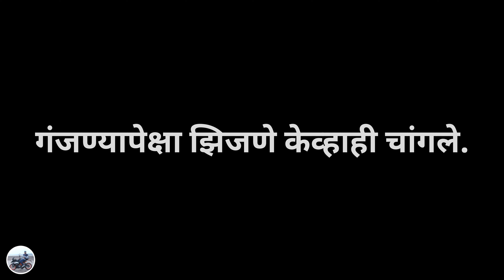लग्नात झाला घोळ🤣 | हळदी च्या दिवशी नवरीच नव्हती | सोनम च लग्न | Solapur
लग्नात झाला घोळ🤣 | हळदी च्या दिवशी नवरीच नव्हती | सोनम च लग्न  | Solapur | @vasaikargaurav3249

Hi, its Gaurav Sawant here,

Device used :- Limited-time deal: iQOO Z6 Pro 5G by vivo (Phantom Dusk, 8GB RAM, 128GB Storage) | Snapdragon 778G 5G | 66W FlashCharge | 1300 nits Peak Brightness | HDR10+

Mobile Holder for Helmet :- HIFFIN®️ Helmet Chin Strap Mount...

Tripod :- Tygot Gorilla Tripod/Mini 33 CM (13 Inch) Tripod for Mobile Phone with Phone Mount | Flexible Gorilla Stand for DSLR & Action Cameras

Bike:- TVS raider 125cc